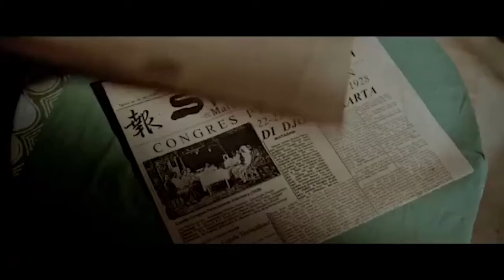Film Nyai Ahmad Dahlan Sangat Menginspirasi Luar Biasa